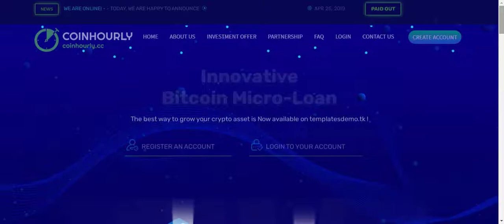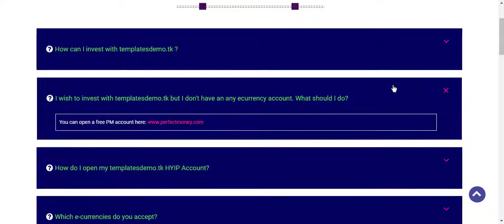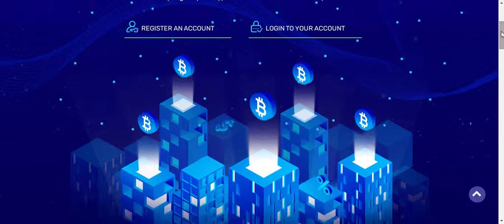How to Buy Hyip Template Cheapest Price | Template 41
File Receiving Time : Instant

All Add-Ons
Scraper Software
Etc...